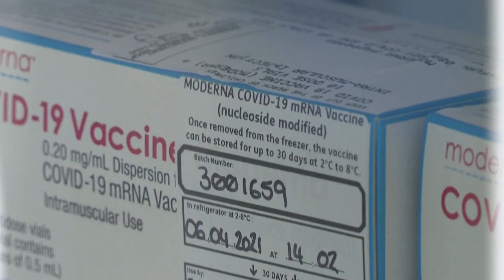La UE recibirá 150 millones de dosis adicionales de la vacuna de Moderna en 2022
Bruselas activa una parte del acuerdo firmado con la farmacéutica estadounidense por el que este año ya le entregará otros 150 millones de viales.